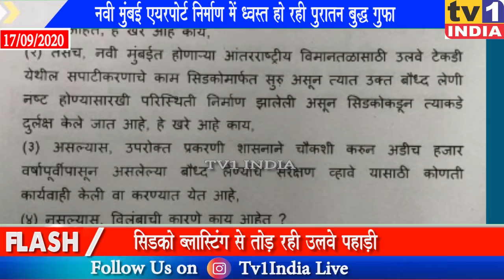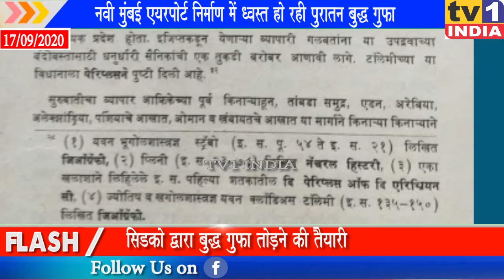नवी मुंबई एयरपोर्ट क्षेत्र में ध्वस्त हुई पुरातन बुद्ध गुफा | बौद्ध और दलित समाज ने जताया विरोध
नवी मुंबई एयरपोर्ट क्षेत्र में ध्वस्त हुई पुरातन बुद्ध गुफा | बौद्ध और दलित समाज ने जताया विरोध, पुनर्वसन की मांग | तस्वीर में दिख रहा उलवे पहाड़ियों के बीच स्थित ढ़ाई हजार साल पुरातनय यही वो बुद्ध गुफा है जिसे सिडको ध्वस्त करने की तैयारी में है. उलवे की जिस पहाड़ी में यह बौद्ध गुफा है उसे एयरपोर्ट रनवे के लिए ब्लास्टिंग के जरिए सपाट किया जा रहा है ऐसे में यह पुरातन बुद्ध गुफा तोड़ी जानी तय है. और यही वजह है कि बौद्ध अनुयायी और दलित इसके विरोध में आ गए हैं.